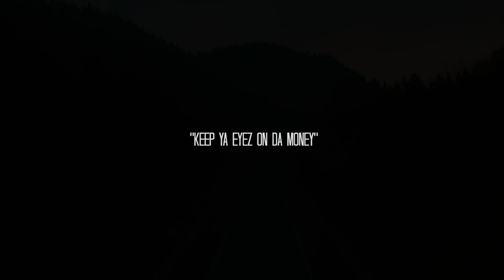Don Velli - MOB ft. Sandaz Black - Official Video 2016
Download n enjoy this motivational masterpiece crafted in Hip-Hop rhythm to see you through the hustle of 2016. MOB Money first then comes the hoes.
Music Video By Don Velli Performing MOB ft. Sandaz Black
Directed & Produced By Don Velli for Afro-Moni Production
Filmed On Location In Soweto, Johannesburg, South Africa